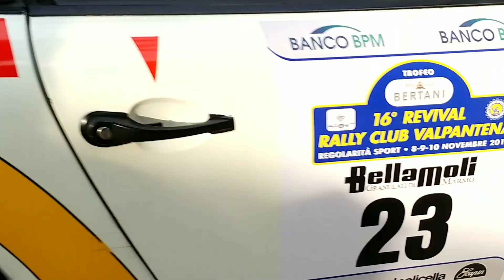16 Revival Rally Club Valpantena 2018 partenze 1 parte 9 novembre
Grezzana